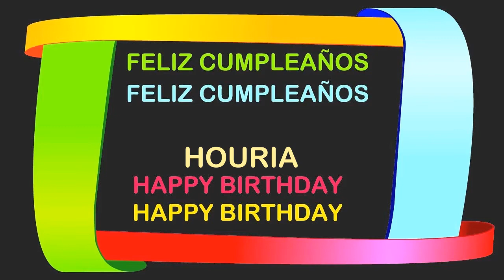Houria Birthday Postcards & Postales